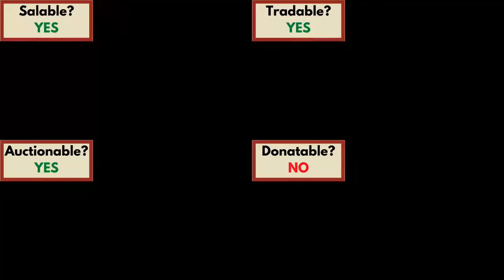Weather Stick Guide (Hypixel SkyBlock)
Showcase of the Weather Stick's properties and how to obtain it.